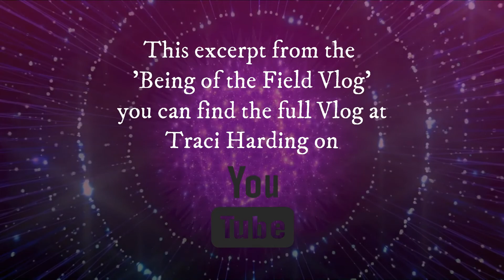'PRAYING FOR YESTERDAY' with TRACI HARDING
BOOKS FEATURED :
'The Intention Experiment' & 'The Field' by Lynne McTaggart

Crredits :

Wellness - Image by silviarita from Pixabay
City girl - Image by ahmadreza heidaripoor from Pixabay
Girl praying - Image by Jills from Pixabay
Candle - Image by Myriam Zilles from Pixabay
Monks - Image by Honey Kochphon Onshawee from Pixabay
Doctor - Image by valelopardo from Pixabay
Patients - Image by David Mark from Pixabay